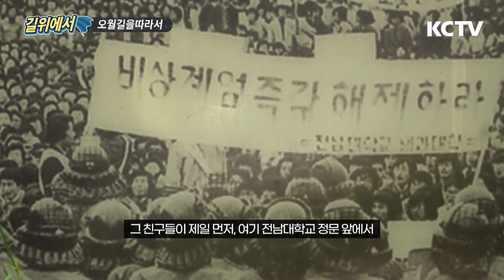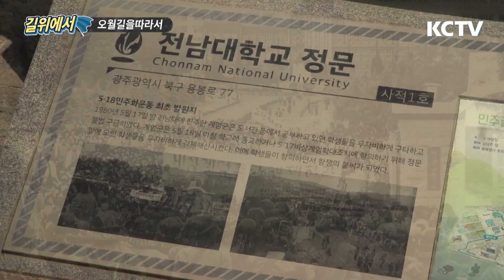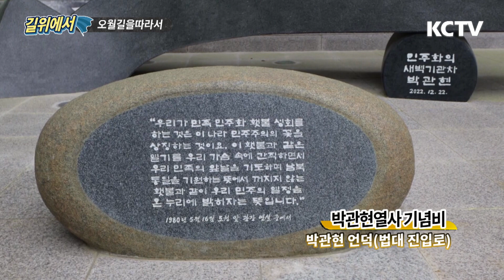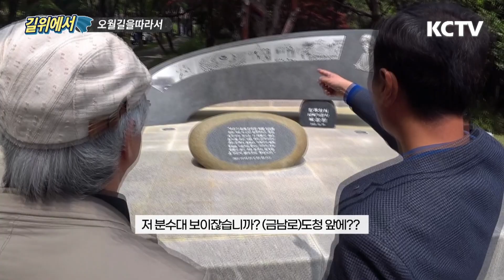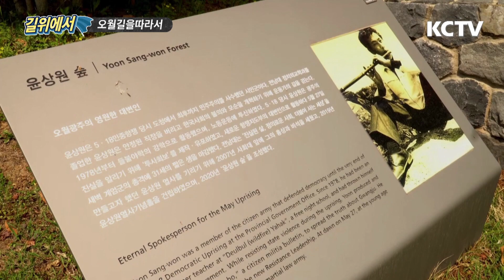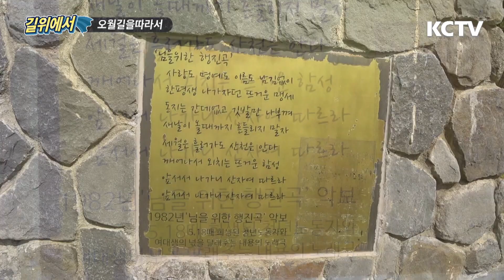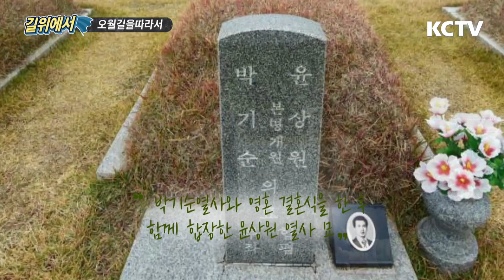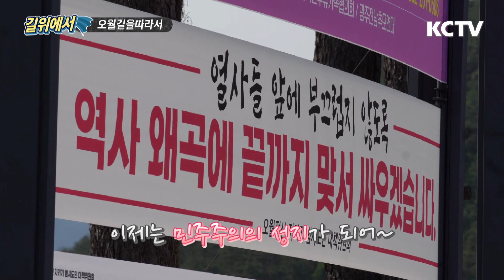길위에서 - 그날의 역사 오월길을 걷다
광주로드 "길 위에서"
광주의 길에는 다양한 의미가 담겨져 있고
우리동네 이웃들의 삶의 이야기가 있습니다.
여행작가 박재완과 함께 떠나는 여행으로
동네를 둘러보며 우리동네 이야기 그리고
지역 주민들의 삶의 이야기를 만나 봅니다.